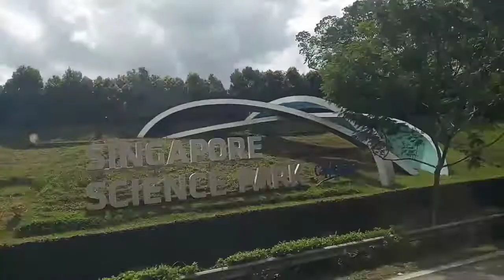সিঙ্গাপুরে ঘুরা ফিরা পার্ট ২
যারা সিঙ্গাপুরে আছেন তারা তো জানেন সিঙ্গাপুরের সৌন্দর্য সম্পর্কে। আর যারা সিঙ্গাপুরে নেই তারা আমার এই ভিডিও টা দেখলে উপভোগ করতে পারবেন সিঙ্গাপুরের সৌন্দর্য।